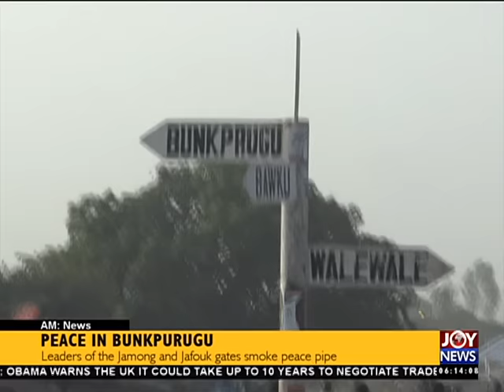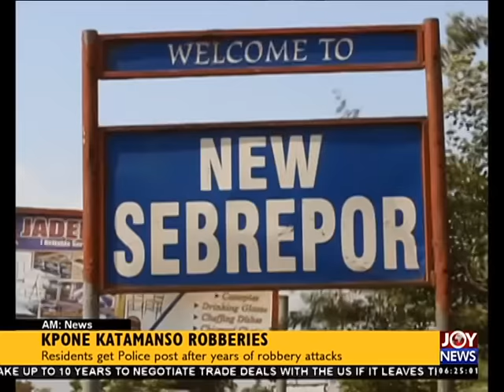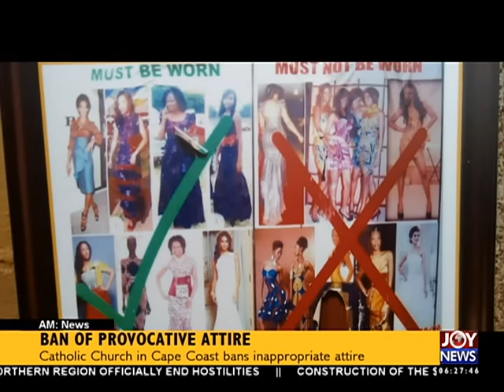AM News on Joy News (25-4-16)